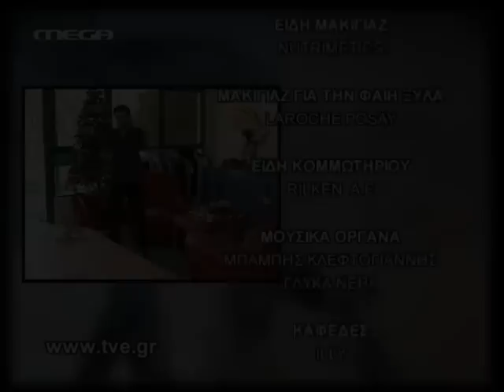Ta Mystika tis Edem-Nora & Loukas Ep. 472(Part 2)